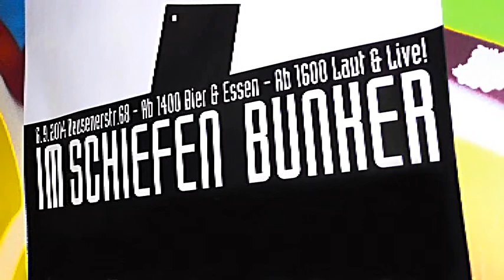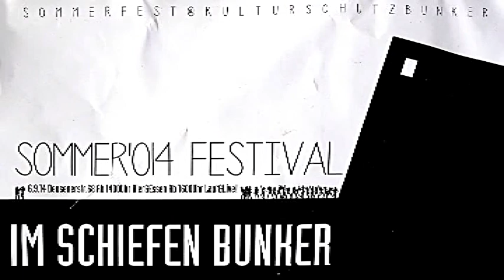SCHIEFER BUNKER - 06.08.2014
SOMMERFEST - SCHIEFER BUNKER - 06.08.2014 - DORTMUND DEUSEN - KULTURBUNKER PROJEKT - AUS EIGENINITIATIVE - LIVEBANDS ON STAGE - ÜBUNGSRÄUME FÜR BANDS -